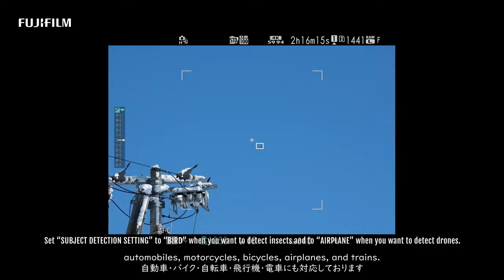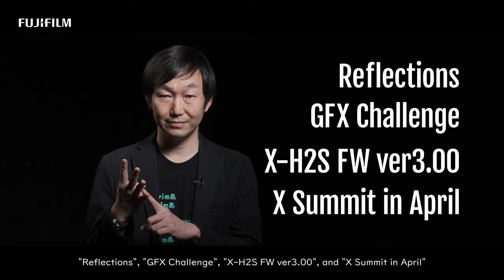New Year Greeting 2023/ FUJIFILM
We sincerely appreciate your support in making 2022 a very memorable year for the X Mount and Fujifilm.
We hope 2022 was a special year for the X users as well.
As a New Year’s greeting, we would like to announce 4 projects for X/GFX system.

We look forward to your continued interest in the FUJIFILM X/GFX system.